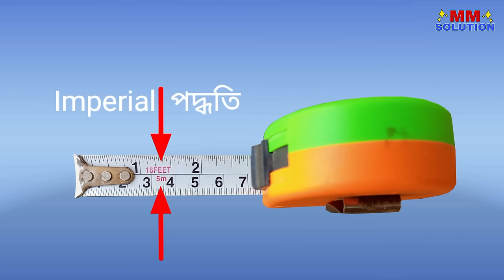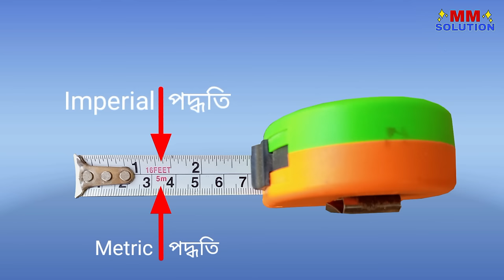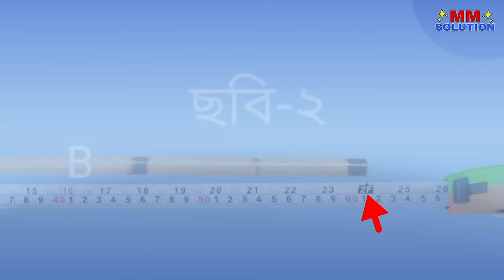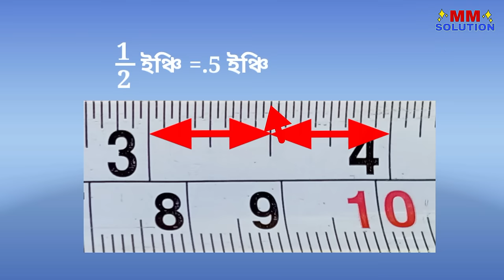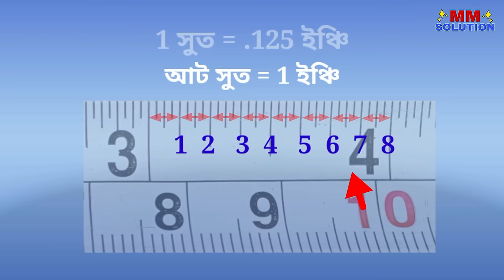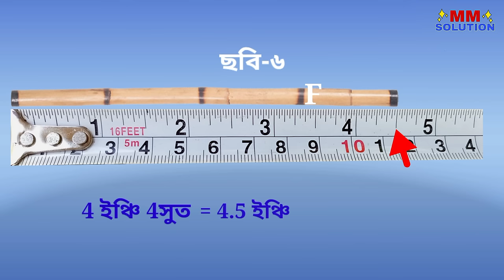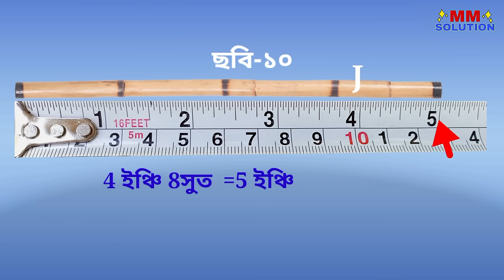Measuring Tape | ফুট, ইঞ্চি, সুত, মিটার, সেন্টিমিটার, মিলিমিটার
measuring tape দিয়ে বিভিন্ন কাজে দৈর্ঘ্য পরিমাপ করা হয়। দুটি পদ্ধতি খুব বেশি ব্যবহৃত হয়। Imperial system ইম্পেরিয়াল পদ্ধতি এবং metric system মেট্রিক পদ্ধতি। ফুট, ইঞ্চি, সুত, মিটার, সেন্টিমিটার, মিলিমিটার। ইঞ্চি ফিতা।